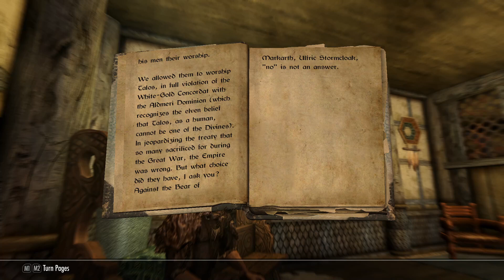The Bear of Markarth | Reading Skyrim 16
Reading all books in Skyrim.